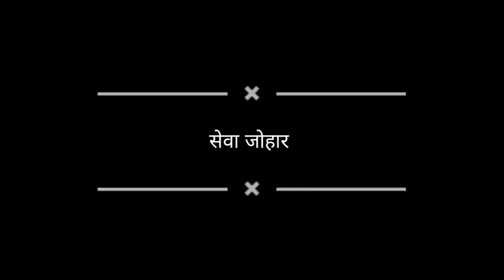सर्व आदिवासी समाज चारामा रोड़ जाम || Yogesh Nareti || September 12, 2023